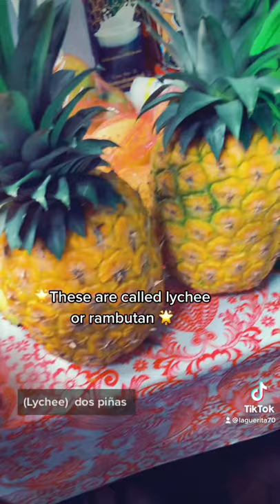Fruit and Vegetable Grocery Haul - Living in México